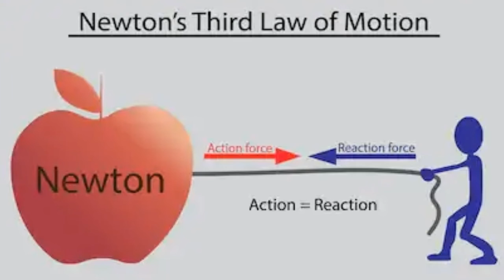Zero gravity place on the earth zero gravity place in India zero gravity place in the world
Hi friends, Welcome to trillion choice story. I am Vinay Kumar and I have done MSc mathematics, astronomy. Now I am professional blogger,content writer,teacher and also You Tuber.
The purpose of this channel is to provide you all the latest information about space and also some interesting fact about space.

About video :

Interesting top 10s in Hindi, What place on earth has a zero gravitational force?, where is the lowest point of gravity on earth, low gravity areas on earth